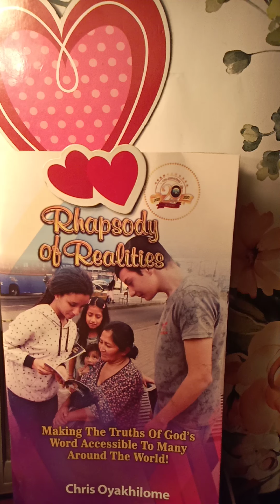7/6/21 Pastor is saying to us; BE PLEASED ABOUT TODAY